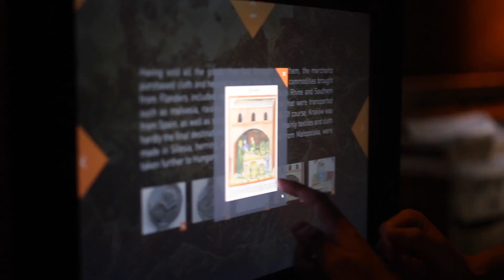Kraków | Poland - English girls trip to Cracow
Hey guys, this is a small video i recorded whilst i was on holiday in Kraków, i focused more on taking photos so its not the best but i tried and i hope you enjoy it :)